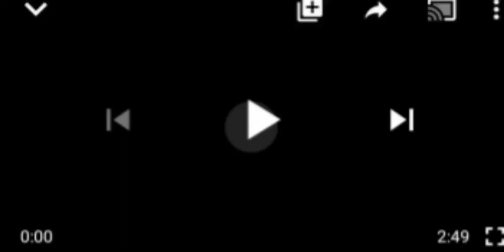OMG: RESIDENT DOCTORS IN ASABA DELTA STATE WITHDREW THEIR SERVICES, INDEFINITELY ......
Çøv1d19 Delta State# Resident doctors.